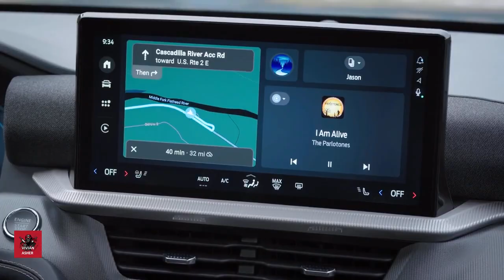First Drive: 2025 Ford Explorer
The adventure continues. Ford Explorer – America’s all-time best-selling SUV – sets a new standard again with an updated lineup of models, all featuring a redesigned interior, advanced new technology and bolder exterior styling to create Ford’s best Explorer yet.
𝗩𝗶𝘃𝗶𝗮𝗻 𝗔𝘀𝗵𝗲𝗿 ► 𝗧𝗵𝗲 𝗼𝗻𝗲 𝘀𝘁𝗼𝗽 𝗳𝗼𝗿 𝗮𝗹𝗹 𝘁𝗵𝗲 𝗮𝘂𝘁𝗼𝗺𝗼𝘁𝗶𝘃𝗲 𝗘𝗻𝘁𝗵𝘂𝘀𝗶𝗮𝘀𝘁𝘀